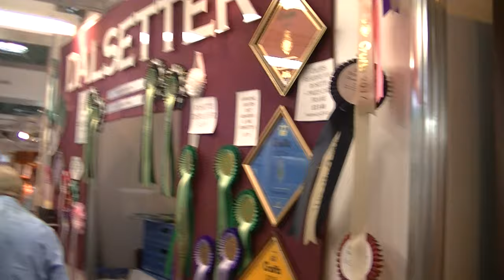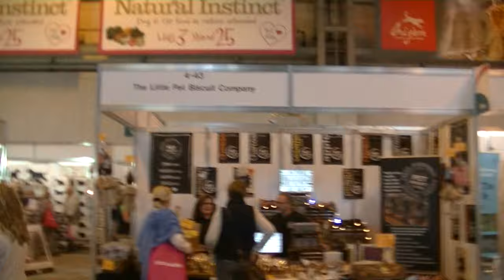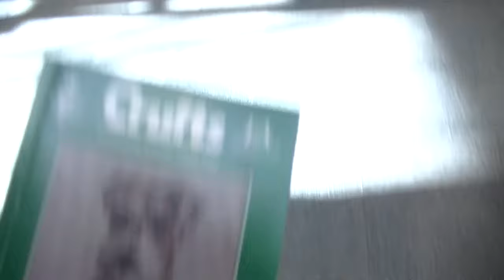Irish Wolfhound Crufts 2017 start !!